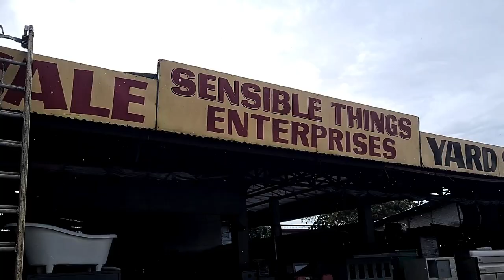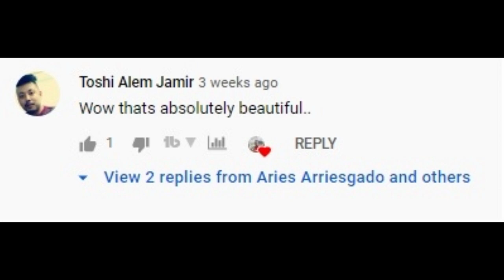How to: Mismatched dining chairs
So while making so many different projects in a week. My dining area got my attention. Especially the dining chairs. Now I need to do something to make my home more cozy than before. This is just a simple project with my wife, and I know you can also do it. Stay positive, keep yourselves busy and be creative! Thank you for your support!

Sensible Things is located at MacArthur highway Tarlac City